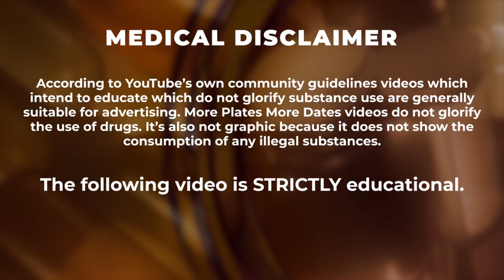Rich Piana CLONE Pío Pico Who Lived To 93 YEARS OLD With Acromegaly